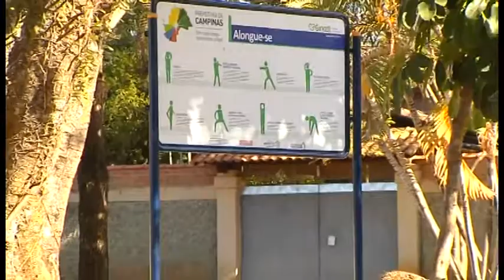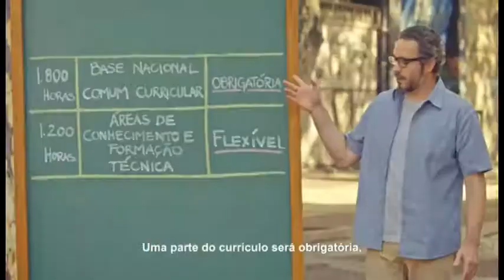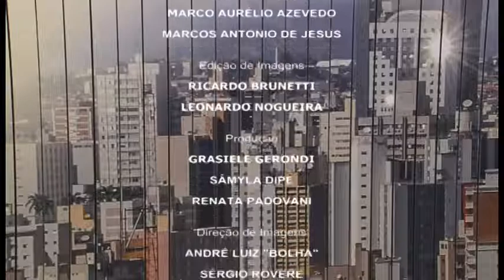Jornal Câmara Notícia 2ª edição 31/07/2017